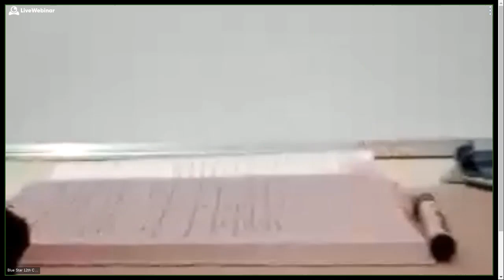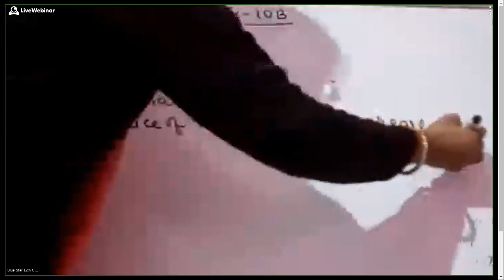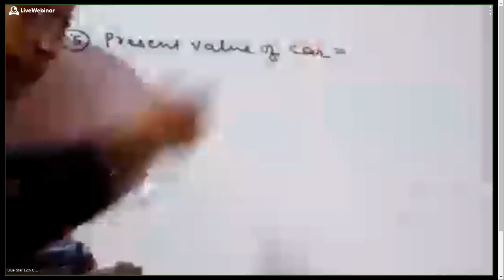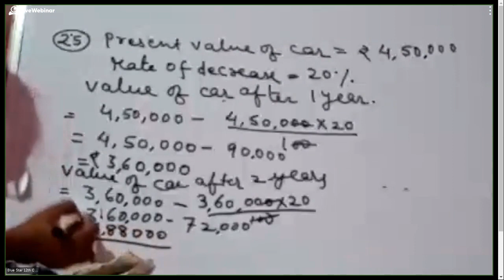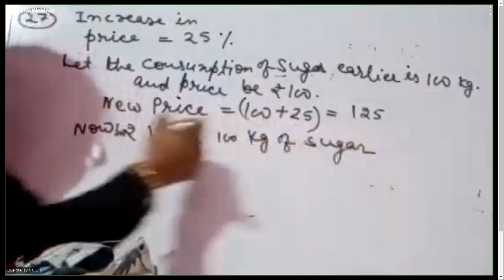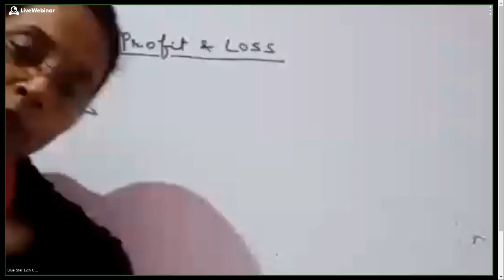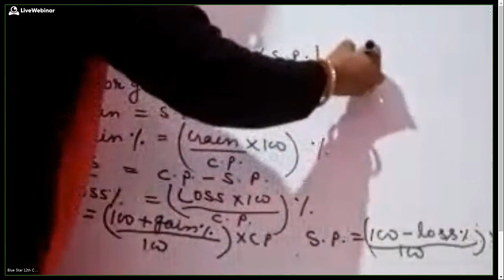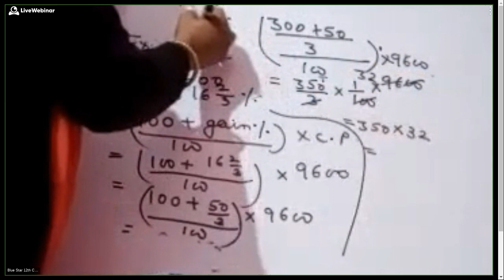12th Com & 7th - 345-902-200 - 12-22-2020 02:15 PM